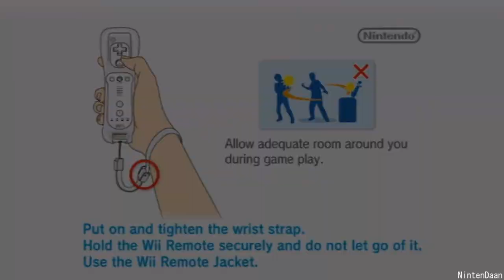[WiiWare Demo] BIT.TRIP CORE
Internet problems defeated and back on-line! To celebrate is here a playthrough of the BIT.TRIP CORE Demo.